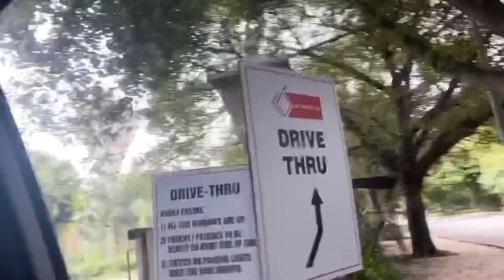I got my RESULTS back.. *SCARE*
This week's MxM VLOG brings to you another magical night with the boys ad finally some oft the girls!! We went over to Daanyal's house where Jej had green chilly(safe to say he can't handle spicy food). Later that week,people really close to me tested positive and since i was in direct contact with them,i had to get myself tested. The results came back and i have been in quarantine...

I hope I managed to put a smile on your face. It's been your boy MxM,until next time.